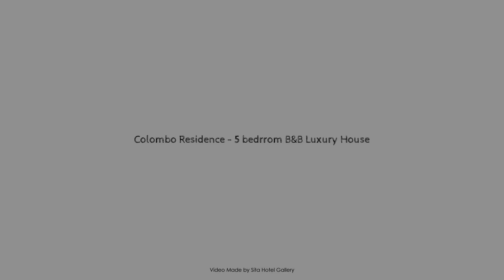Colombo Residence - 5 bedrrom B&B Luxury House, Sri Lanka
Searching For
1. Colombo Residence - 5 bedrrom B&B Luxury House
2. Colombo Residence - 5 bedrrom B&B Luxury House Virtual Tour
3. Colombo Residence - 5 bedrrom B&B Luxury House Rooms
4. Colombo Residence - 5 bedrrom B&B Luxury House Amenities
5. Colombo Residence - 5 bedrrom B&B Luxury House Videos
6. Colombo Residence - 5 bedrrom B&B Luxury House Offers
7. Colombo Residence - 5 bedrrom B&B Luxury House Deals
Audio Credit:
Track Title: Blank Slate
Artist: VYEN